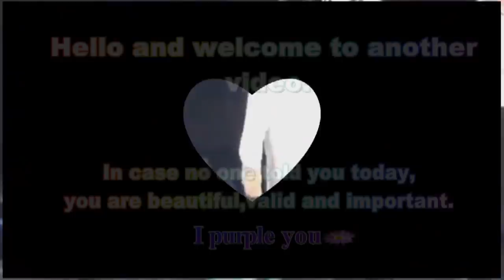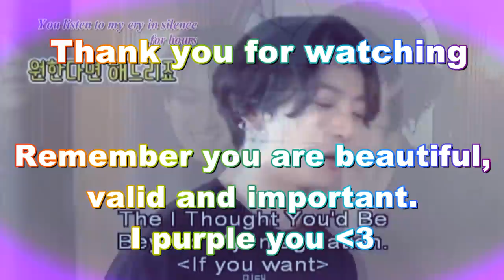Taekook moments during Fansigns in fancams look so pure (Taekook compilation)